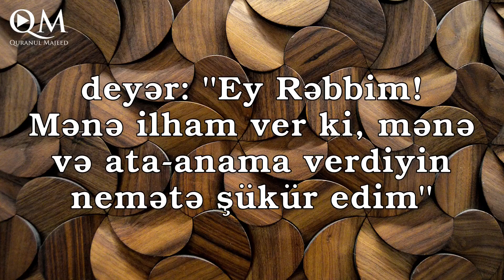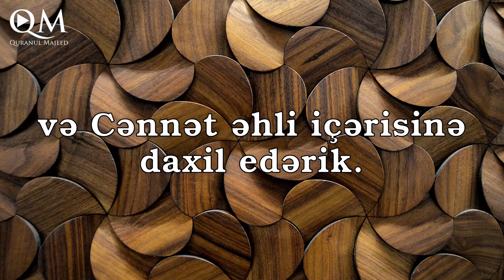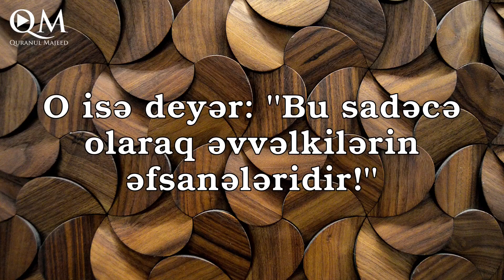İnsana ata-anasına yaxşılıq etməyi tövsiyə etdik. | Əhqaf surəsi, 15-18'ci ayələr | Abdullah Abdal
Əhqaf surəsi:

Qurani Kərimdə 46-cı surə olub "Qumsal təpələr" anlamına gəlir. Otuz beş ayədən ibarət olan bu surə Məkkədə nazil olmuşdur. Adını 21-ci ayədə keçən "Əhqaf" sözündən götürmüşdür. Burada ancaq 15-18'ci ayələr mənaca tərcümə olunmuşdur.

Kanalımızda mənaca tərcümə olunan digər surələr:

55 - Rahmən surəsi
56 - Vaqiə surəsi
57 - Hədid surəsi
58 - Mucadilə surəsi
59 - Həşr surəsi
60 - Mumtəhənə surəsi
61 - Saff surəsi
62 - Cumuə (Cümə) surəsi
63 - Munafiqun surəsi
64 - Təğabun surəsi
65 - Talaq surəsi
66 - Təhrim surəsi
67 - Mulk (Mülk) surəsi
68 - Qaləm (Qələm) surəsi
69 - Həqqa surəsi
70 - Məaric surəsi
71 - Nuh surəsi
72 - Cin surəsi
73 - Muzzəmmil surəsi
74 - Mudəssir surəsi
75 - Qiyəmə (Qiyamət) surəsi
76 - İnsan surəsi
77 - Mursəlat surəsi
78 - Nəbə surəsi
79 - Nəziət surəsi
80 - Əbəsə surəsi
81 - Təkvir surəsi
82 - İnfitar surəsi
83 - Mutaffifin surəsi
84 - İnşiqar surəsi
85 - Buruc surəsi
86 - Tariq surəsi
87 - Əla  surəsi
88 - Ğaşiyə surəsi
89 - Fəcr surəsi
90 - Bələd surəsi
91 - Şəms surəsi
92 - Leyl surəsi
93 - Duha surəsi
94 - Şərh (İnşirah) surəsi
95 - Tin surəsi
96 - Ələq surəsi
97 - Qadr surəsi
98 - Beyyinə surəsi
99 - Zəlzələ surəsi
100 - Adiyat surəsi
101 - Qariə surəsi
102 - Təkəsur surəsi
103 - Əsr surəsi
104 - Huməzə surəsi
105 - Fil surəsi
106 - Qureyş surəsi
107 - Maun surəsi
108 - Kovsər surəsi
109 - Kəfirun surəsi
110 - Nəsr surəsi
111 - Məsəd surəsi
112 - İxlas surəsi
113 - Fələq surəsi
114 - Nəs surəsi